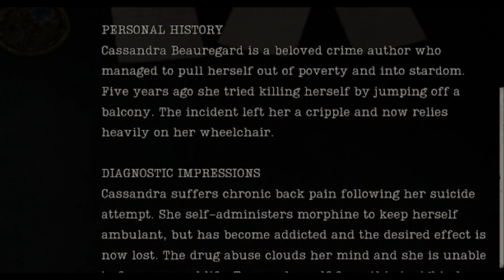Is He Flirting With Me? | Playthrough (Part 2) - Alone In The Dark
Part Two of my Alone In The Dark Playthrough! Yes, yes I did get stuck on a puzzle (or two) for twenty minutes. Is this going to be horror game of the year?
Edits made with Microsoft Clipchamp.
Gameplay recorded using Elgato HD60x.
Intro/Outro Song: NEFFEX - They Call Me A God